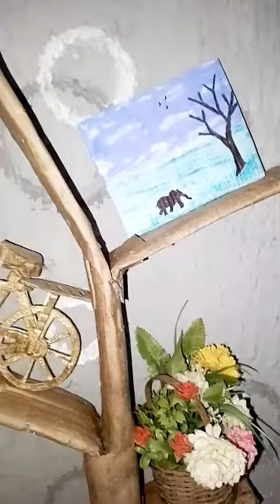cardboard tree wall shelf // creative ideas..